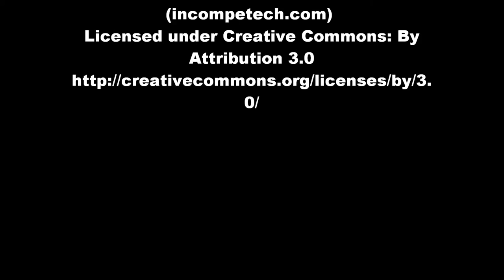Grant's Zebra and Grant's Gazelle in Ngorongoro Crater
A herd of plains zebra on the savannah followed by a Grant's gazelle in Ngorongoro Crater in Tanzania. Clip shot in August 2006.